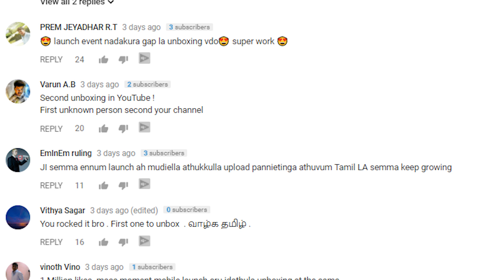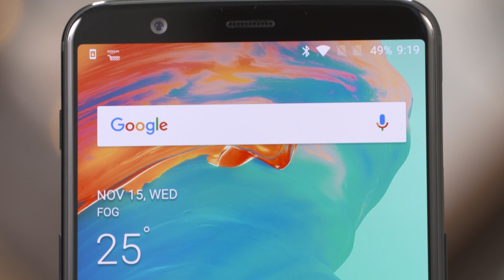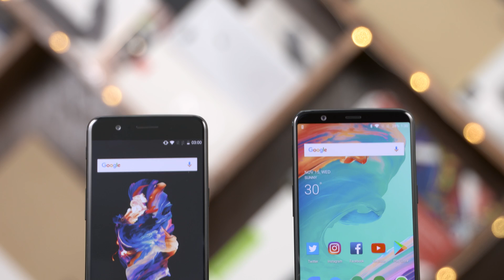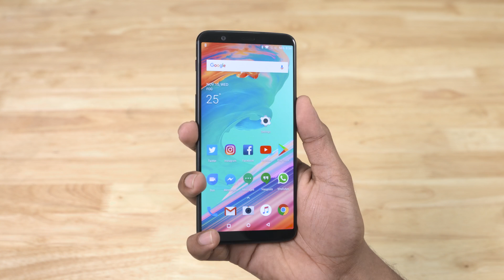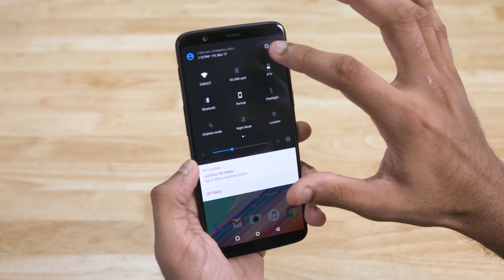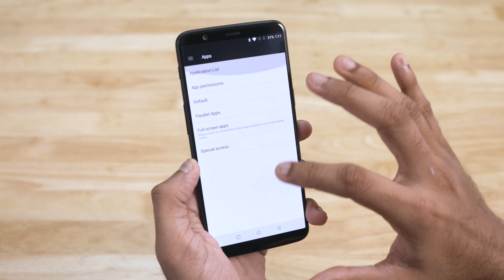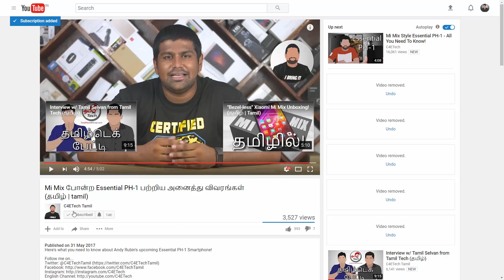OnePlus 5T Review! (தமிழ் |Tamil)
Indha video la Oneplus 5T phone uh konja naal use panna apram idha pathina engaloda karuthu ennanu papom!

Our full review of the OnePlus 5T after using it as our primary device for about a week.

Where to buy the OnePlus 5T?

The OnePlus 5T is OnePlus's latest flagship phone.

This phone's powered by the Snapdragon 835 chip and has 8GB RAM along with 128GB on board storage.

The OnePlus 5T sports a 6.01" 1080p Optic AMOLED display with an 18:9 aspect ratio.

It also comes with an improved dual camera setup, with the secondary camera sensor now being paired with a relatively wide 27.22mm lens with an F1.7 aperture.

The OnePlus 5T runs on Oxygen OS 4.7 based on Android 7 Nougat, and it comes with a few new features like Face Unlock.